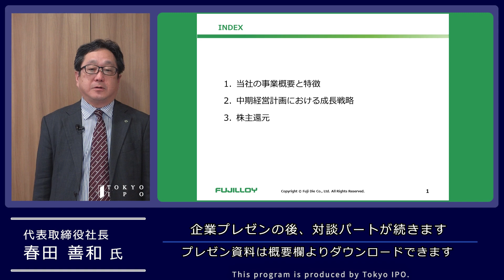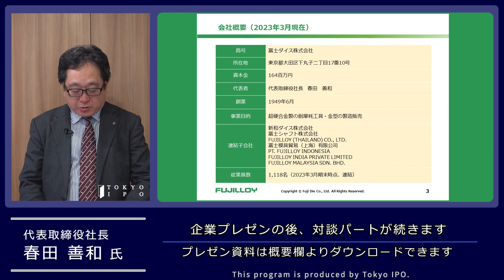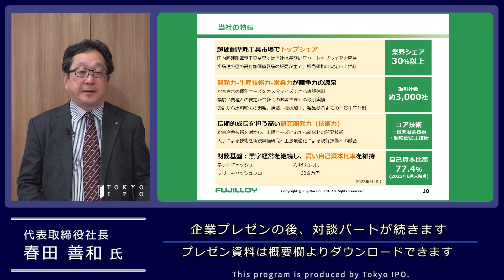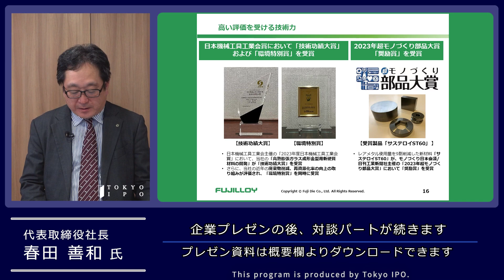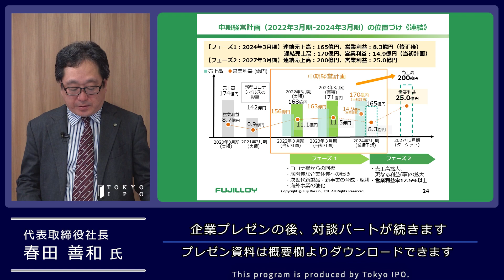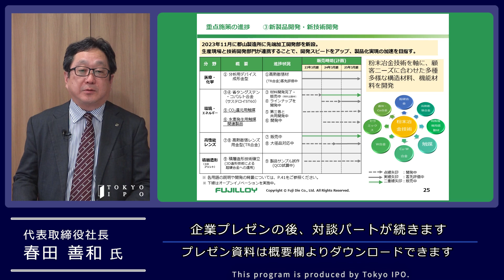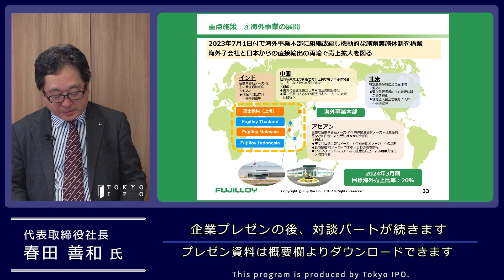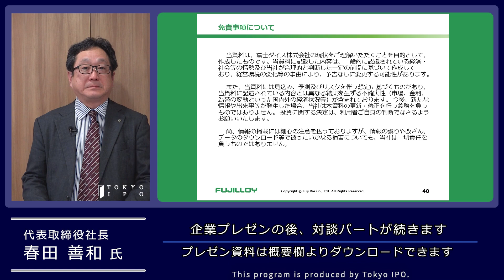【社長が語る経営戦略とIR】冨士ダイス(株)/個人投資家向けIR動画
2024年3月16日(土)に東京IPOにて開催した個人投資家向けIRオンライン説明会の動画です。
企業プレゼンの後、ゲストMCとの対談が続きます。

■出演企業概要
企業名：冨士ダイス株式会社（東証プライム ・コード：6167）
出演者：代表取締役社長　春田　善和 氏

■会社紹介
・・・冨士ダイスは、1949年創業、超硬耐摩耗工具業界で国内トップシェアを誇る、超硬合金製工具・金型製造メーカーです。 素材開発力・精密加工技術に強みを持ち、国内のみならず海外2か国に生産拠点を展開しています。創業以来、黒字経営を継続、高い自己資本比率（2023年9月末時点76.3％）を維持し、安定的に成長しています。
「2023年度日本機械工具工業会賞」において最高栄誉の「技術功績大賞」を受賞、「2023年第66回十大新製品賞」において「モノづくり賞」を受賞するなど、当社の技術力は高い評価を受けております。

*本動画は投資に関する情報提供を目的としたものであり、特定銘柄の推奨を目的とするものではございません。